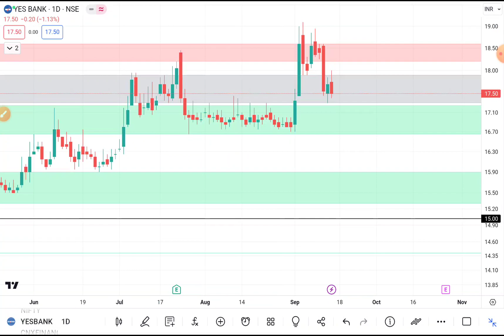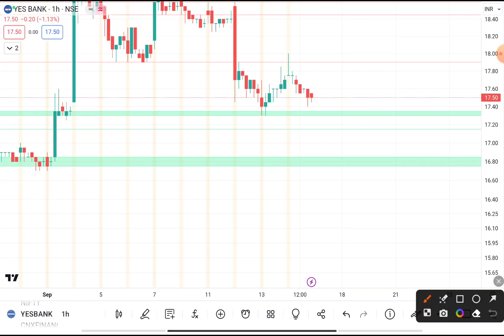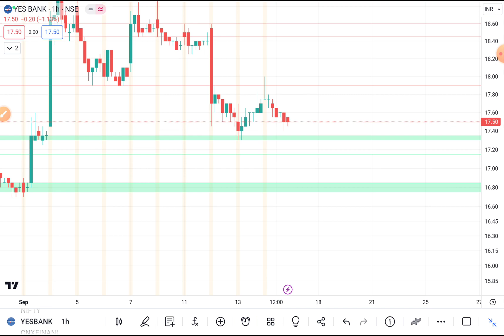YES Bank Share 15 September target । Yes bank share price । Yes Bank share news । Yes Bank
Topics covered:
1) yes bank share
2) yes bank share news
3) yes bank share price
4) yes bank latest news
5) yes bank share news today
6) yes bank share latest news